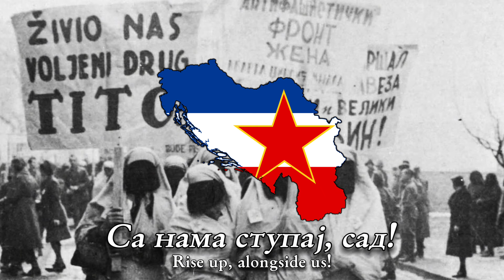Einheitsfrontlied in Serbian (CYRILLIC)